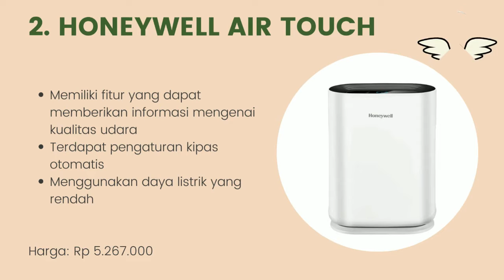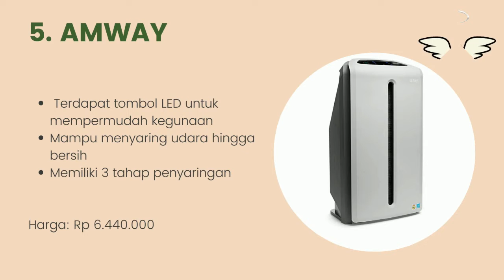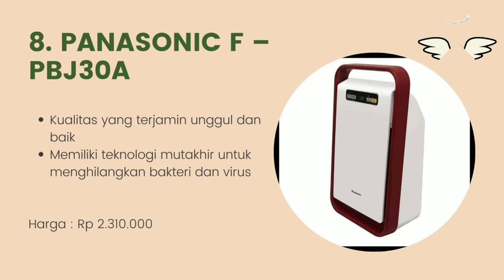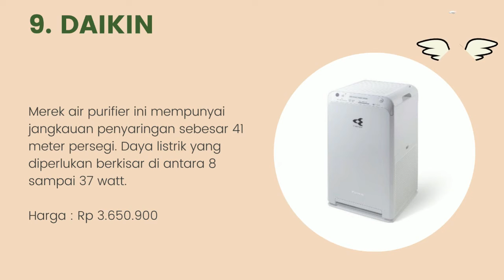10 Merk Air Purifier Terbaik yang Bagus Dan Awet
Halo teman-teman gimana kabarnya nih ? semangat semuanya ya. oke teman-teman kali ini saya membahas tentang 10 Merk Air Purifier Terbaik yang Bagus Dan Awet. untuk lebih lanjut simak videonya sampai habis mantul.